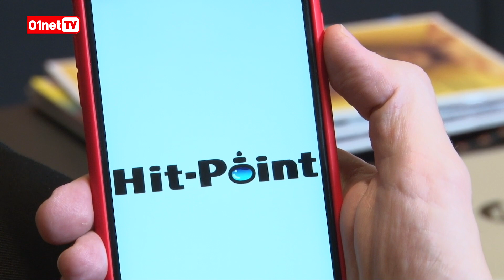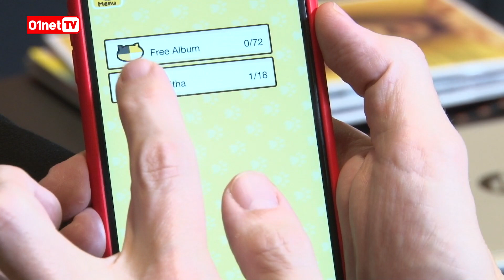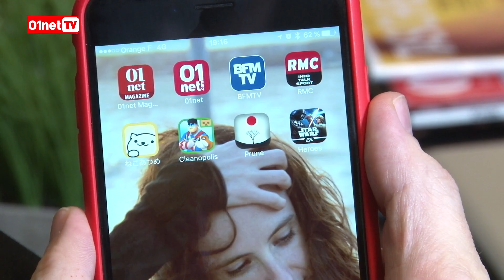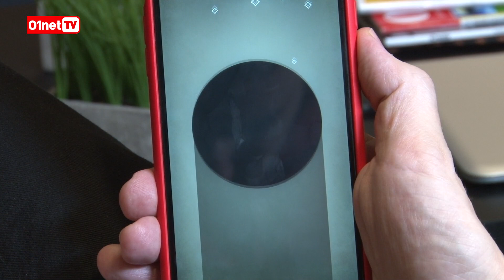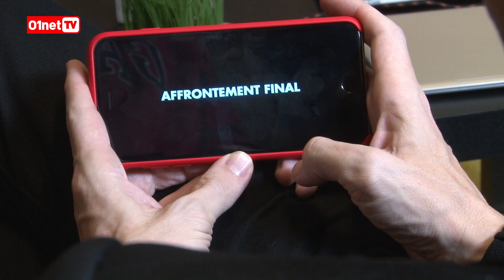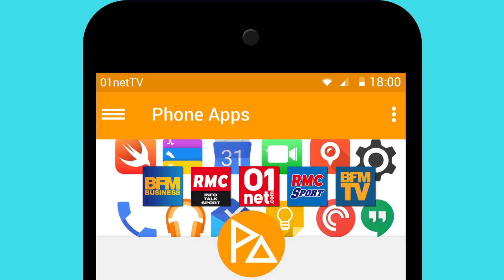4 Jeux Smartphone Tendances du Mois ! #2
4 APPLIS POUR SMARTPHONE TENDANCES DU MOIS DE DECEMBRE !